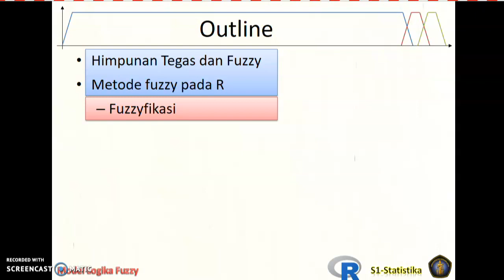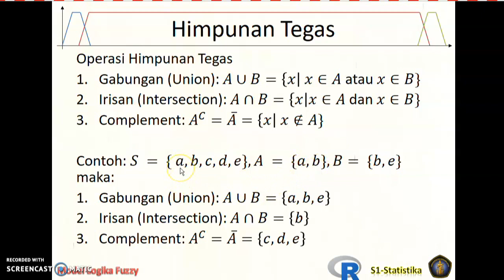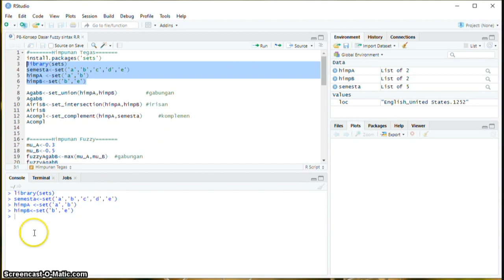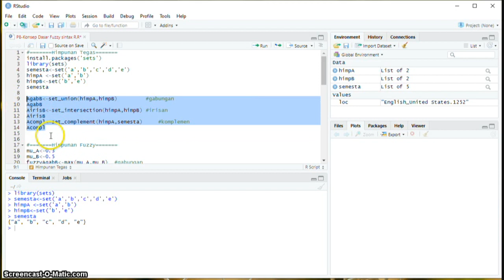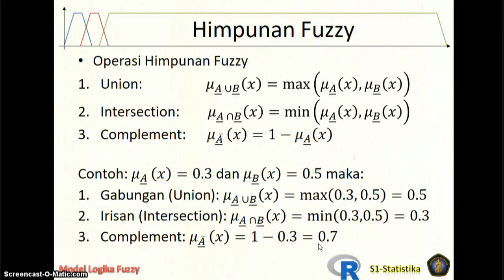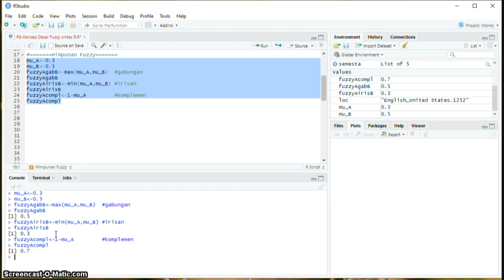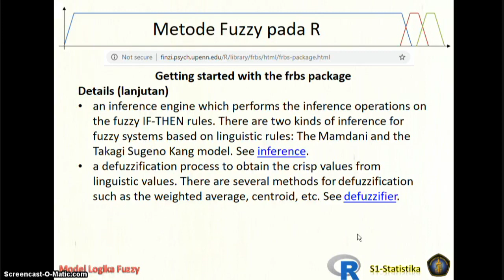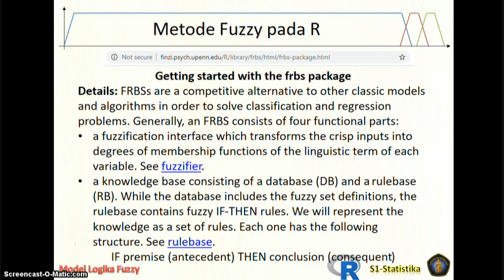Model Logika Fuzzy Pertemuan 8 bagian 1 of 2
Konsep Fuzzy Menggunakan R: Himpunan Tegas dan Fuzzy, serta konsep metode fuzzy di R